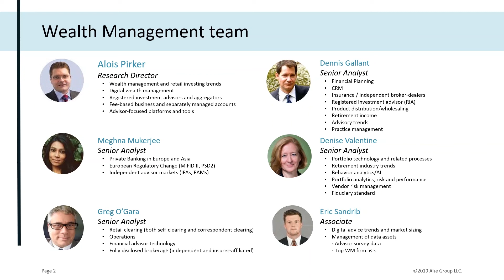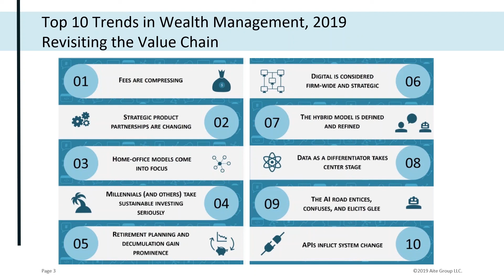Top 10 Trends in Wealth Management, 2019: Revisiting the Value Chain